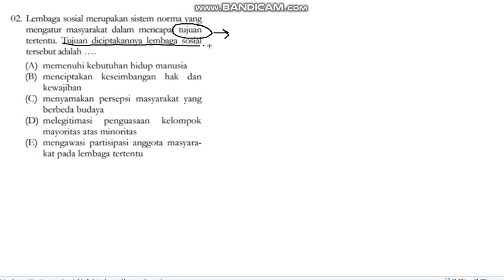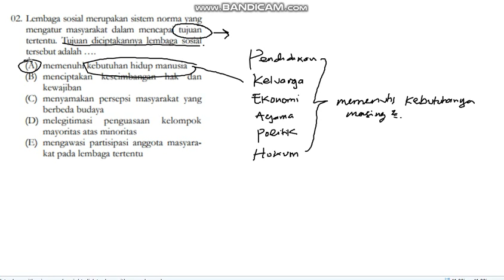LEMBAGA SOSIAL 2